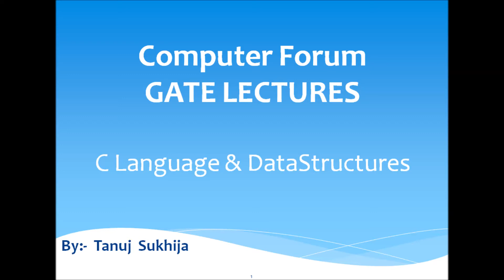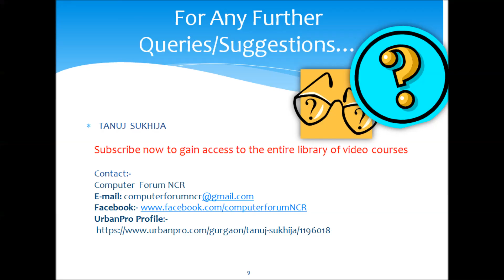VIDEO 23 Tree Traversal 6 Post Order Example